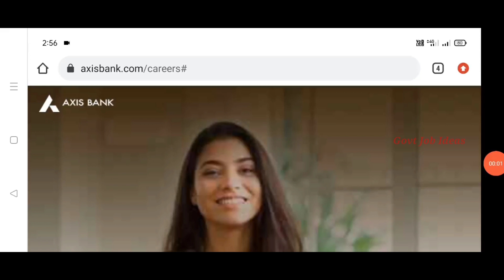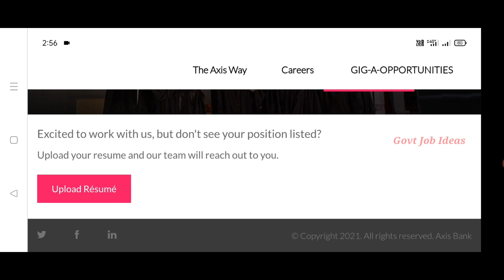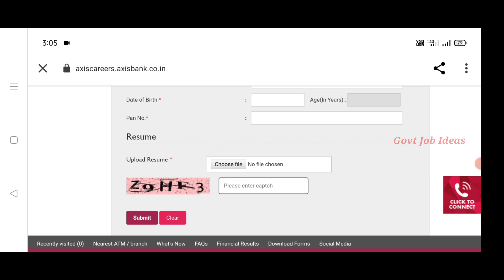Axis Bank Recruitment | 11000+ Vacancies | No Exam,No Fees | Axis Bank Job | TAMIL..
Axis Bank Recruitment..